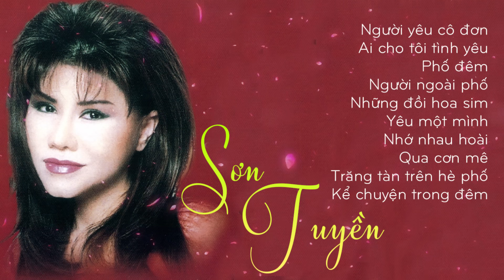NAO LÒNG với tiếng hát cực phẩm này - SƠN TUYỀN CHỌN LỌC - Nhạc Vàng Xưa Hay Nhất Sơn Tuyền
Danh sách album:
Người yêu cô đơn
Ai cho tôi tình yêu
Phố đêm
Người ngoài phố
Những đồi hoa sim
Yêu một mình
Nhớ nhau hoài
Qua cơn mê
Trăng tàn trên hè phố
Kể chuyện trong đêm